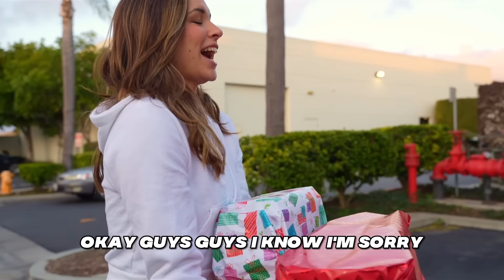AMP WORLD LAST TO LEAVE LIMO KEEPS IT!